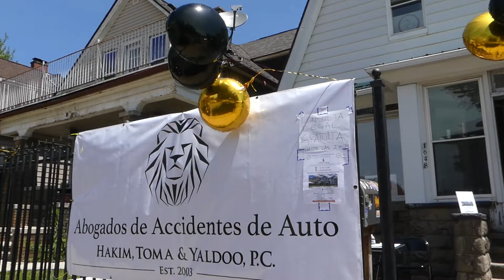Clinica legal gratuita para comunidad Hispana de Detroit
Por primera vez la firma de abogados Hakim, Toma y Yaldoo, P.C organizó una clínica legal, en el Latino Women Empowerment Center en Detroit, ofreciendo asistencia legal gratuita a la comunidad Hispana de la zona del suroeste de esa ciudad. Algo que fue muy bien recibido por muchas personas del área.